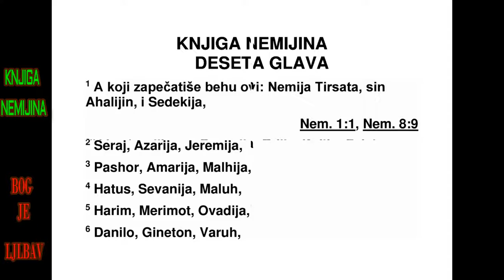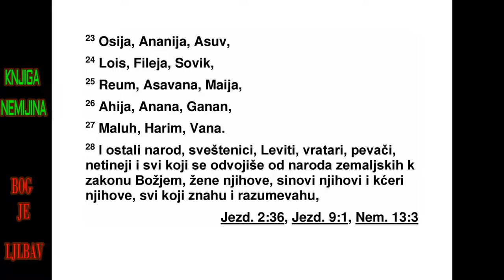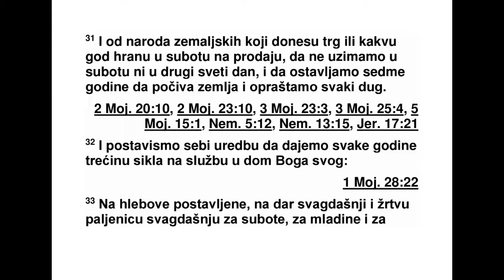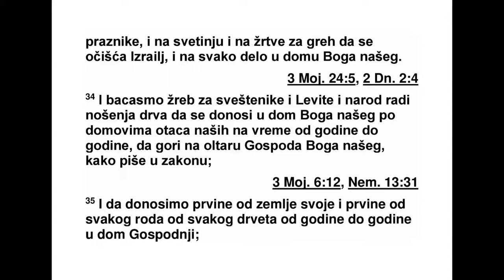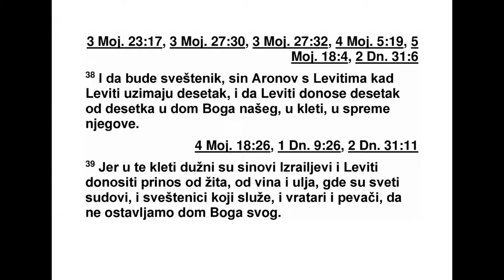KNJIGA NEMIJINA DESETA GLAVA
10 Они који су ставили печате били су:
Немија, тирсата,* Ахалијин син,
затим Седекија, 2 Сераја, Азарија, Јере ми -
ја, 3 Пасхор, Амарија, Малхија, 4 Хатус, Се -
ва нија, Малух, 5 Харим, Меримот, Авдија, 6
Данило, Гинетон, Варух, 7 Месулам, Авија,
Ми јамин, 8 Мазија, Вилгај и Семаја. То су би -
ли свештеници.
9 Затим Левити: Исус, Азанијин син, Винуј
од Инададових синова, Кадмило 10 и њи хо -
ва браћа Севанија, Одија, Келита, Фелаја,
Анан, 11 Миха, Реов, Асавија, 12 Захур, Се -
ре вија, Севанија, 13 Одија, Ваније и Вени -
нуј.
14 Поглавари народа: Фарос, Фат-Моав,
Елам, Затуј, Ваније, 15 Вуније, Азгад, Вивај,
16 Адонија, Вигвај, Адин, 17 Атир, Језекија,
Азур, 18 Одија, Асум, Висај, 19 Ариф, Ана -
тот, Невај, 20 Магфија, Месулам, Езир, 21
Ме сизавеило, Садок, Јадва, 22 Фелатија,
Анан, Анаја, 23 Осија, Ананија, Асув, 24 Ло -
ис, Филеја, Совик, 25 Реум, Асавна, Маси ја,
26 Ахија, Анан, Ханан, 27 Малух, Харим и
Ва на.
28 Остали народ, свештеници, Левити,
вра тари, певачи, Нетинеји и сви који су се
од војили од других народа да би се држали
закона Божјих, заједно са својим женама, си -
новима и кћерима, сви који су могли да ра -
зу меју заклетву, 29 придружили су се својој
браћи, угледним људима, заклели се и клет -
вом обавезали да ће живети по закону Бож -
јем, који је дат руком Мојсија, слуге Божјег,
и да ће се држати свих заповести нашег Гос -
пода, његових закона и прописа и извр ша ва -
ти их. 30 Зато нећемо давати своје кћери
дру гим народима, нити ћемо кћери њихове
узимати за своје синове.
31 Од других народа који на Шабатни дан
доносе на продају робу и разне врсте жита,
ништа нећемо куповати на Шабат или на не -
ки други свети дан, и седме године нећемо
обрађивати земљу и нећемо наплаћивати
никакве дугове.
32 Осим тога, обавезали смо се да ћемо
сви годишње давати трећину сикла* за
служ бу у дому нашег Бога, 33 за наслагане
хлебове, за редован принос од жита и за
редовну жртву паљеницу што се приноси на
Шабате и на младине, за прописане праз ни -
ке, за свете ствари, за жртве за грех да се
вр ши обред очишћења за Израел, и за сав
посао у дому нашег Бога.
34 Бацали смо и жреб за набављање дрва,
да их свештеници, Левити и народ доносе у
дом нашег Бога, по домовима наших пра оче -
ва, у време одре ђено за то, из године у го -
ди ну, да горе на олтару Господа, нашег Бо -
га, као што је написано у закону; 35 и да из
године у годину доносимо у Господњи дом
првине од своје земље и првине од рода са
сваког дрвета; 36 и да првенце од својих си -
нова и од своје стоке, као што је написано у
закону, и првенце од крупне и од ситне сто -
ке доносимо у дом нашег Бога свештеницима
који служе у дому нашег Бога. 37 Осим тога,
првине од крупног брашна, своје прилоге,
пло дове са сваког дрвета, младо вино и уље
доносићемо свештеницима у трпезарије до -
ма нашег Бога, а и десетак од своје земље
до носићемо Левитима, јер Левити добијају
десетину у свим градовима у којима обрађу -
је мо земљу.
38 Свештеник, Аронов син, нека буде с Ле -
витима кад Левити примају десетак. Левити
нека затим доносе десетак од десетка у дом
нашег Бога, у трпезарије и складишта. 39
Јер у те трпезарије Израелови синови и Ле -
ви јеви синови треба да доносе прилоге од
жита, младог вина и уља. Тамо је и прибор
ко ји припада светилишту, а и свештеници
ко ји обављају службу, вратари и певачи. И
више нећемо занемаривати дом свога Бога